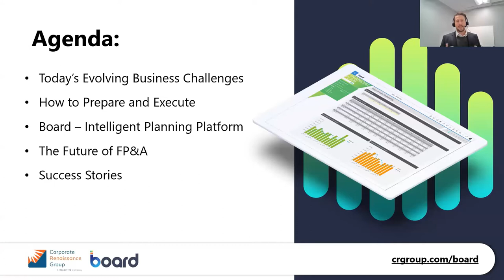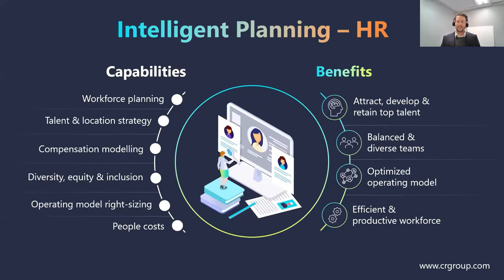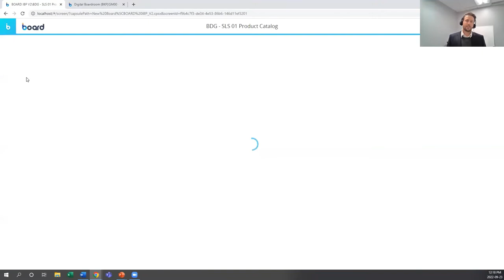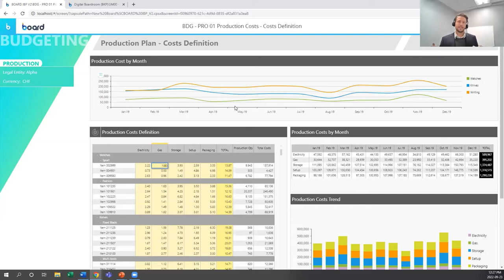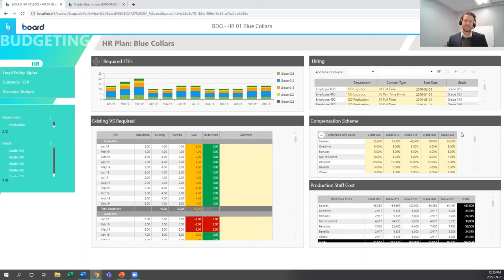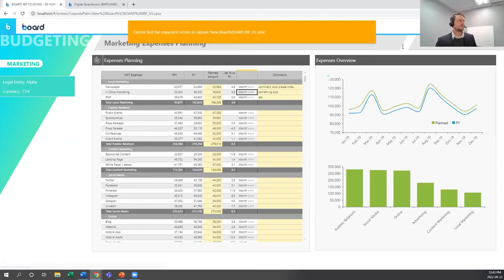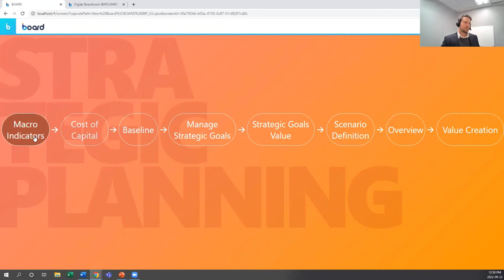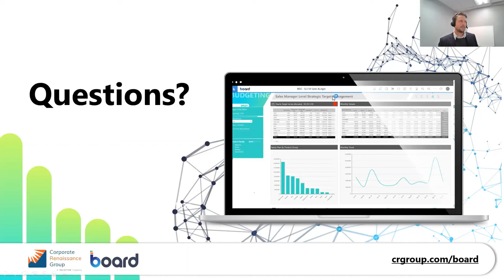The Future of FP&A: Intelligent Planning with Board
Are you struggling to obtain timely financial information? Do you lack the necessary insight to make crucial business decisions in today’s chaotic business environment?

Traditional planning, budgeting, and forecasting approaches need an overhaul in response to an uncertain financial landscape. Explore why many enterprises have turned to Board’s Intelligent Planning Platform, leading them to smarter planning, actionable insights, and better outcomes.